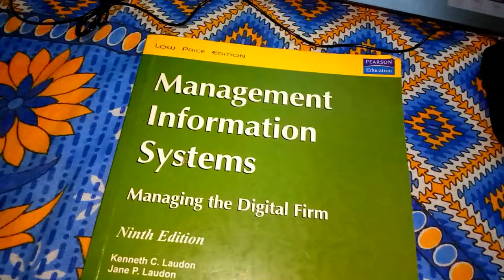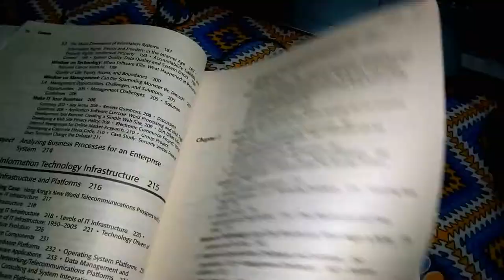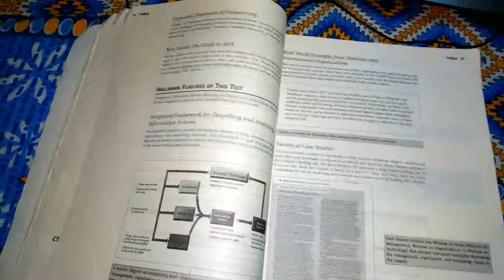Management Information System | Kenneth C. Laudon | Jane Laudon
Management Information Systems: Managing the Digital Firm
Kenneth C. Laudon | Jane Laudon